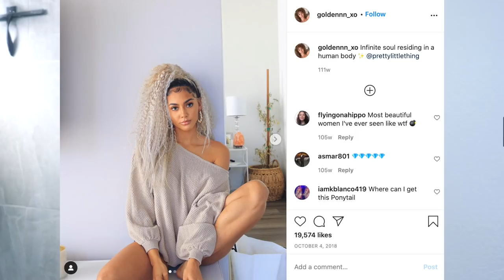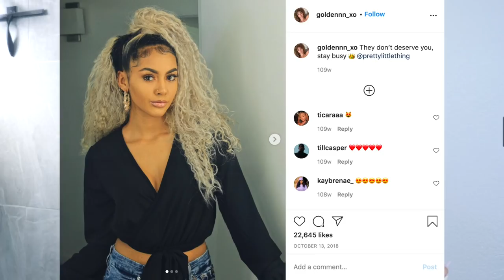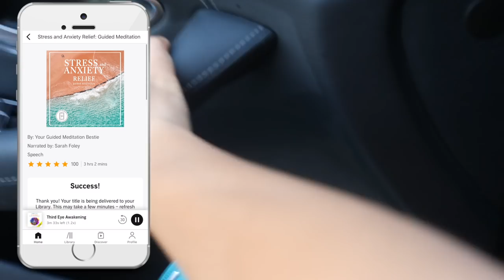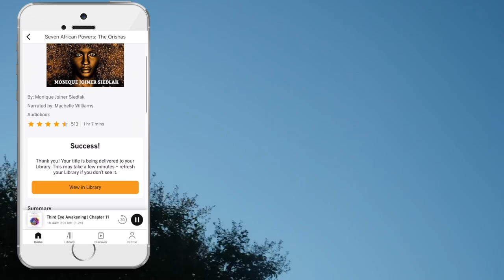Bleach gone WRONG Hair Journey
Get your first audiobook and full access to the Plus Catalog for free when you try Audible for 30 days or text "findguru" to 500 500!